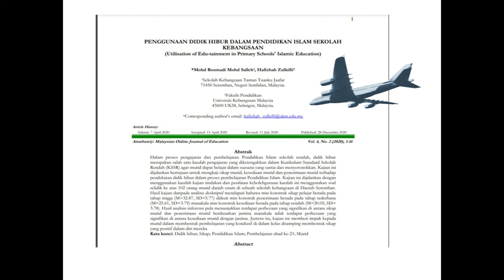BERSYUKUR KITABANTUKITA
alhamdulillah semoga perkongsian dapat memberi manfaat untuk dunia pendidikan.